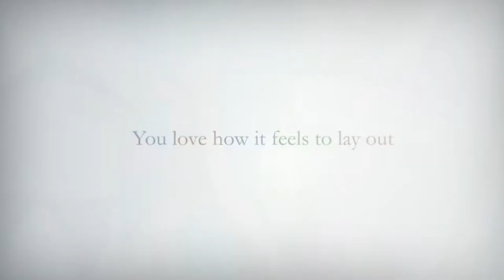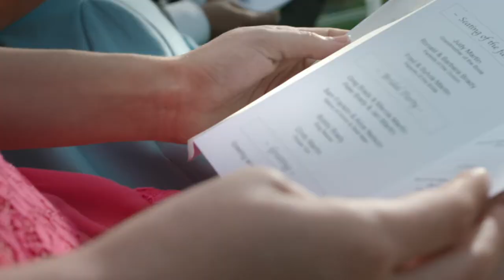Inside Health Care June 2017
00:17 - Lymes Disease
10:43 - Lisa Rambo

In this month’s program,  Minnesota health officials are
warning that ticks carrying lyme disease are especially bad
this year. And the highest risk in the country for lyme disease
is right here in our area.  An urgency room doctor has
advice for you on how to protect you and your family this
summer.

Also, she was on hit TV show, “The Biggest Loser,” and I
think, you might be surprised to learn what she ‘gained’ by
losing weight!  It’s not what you might think.
She joins us here in the TV studio to share her fascinating
story! You won’t want to miss her interview!